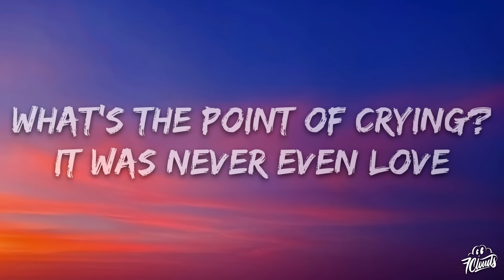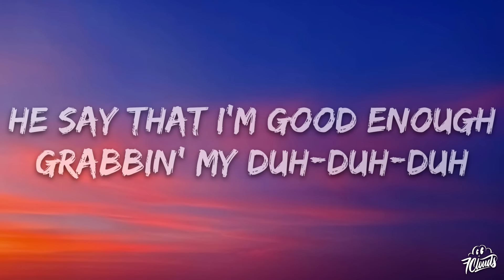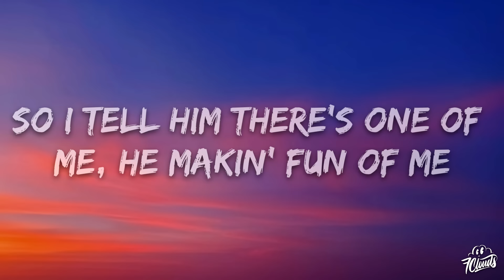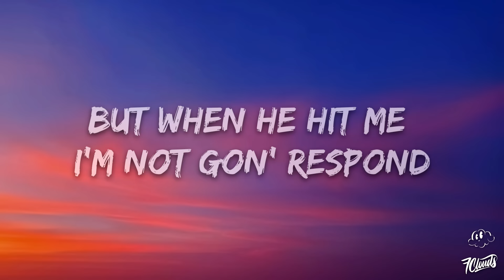PinkPantheress & Ice Spice - Boy’s a liar Pt. 2 (Lyrics)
🎤 Lyrics: PinkPantheress & Ice Spice - Boy’s a liar Pt. 2